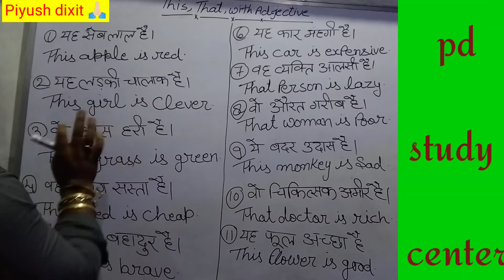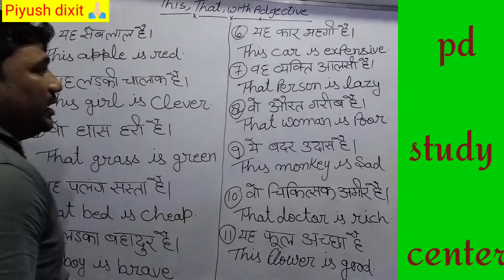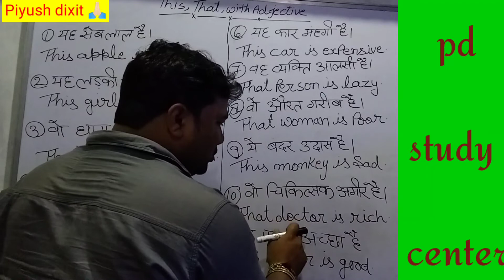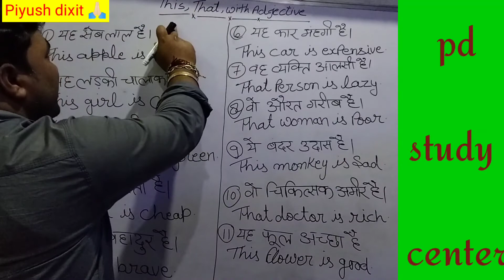How to use this & that with adjective. pd study center 🙏🏻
how to use this & that with adjective.
This, That with adjective.
How to use this & that.
This and that ka prayog kaise karein.
this के अंग्रेजी अनुवाद कैसे करें।
That के अंग्रेजी अनुवाद कैसे करें।
His,Her, My, Your.
English speaking skills online.
English speaking.
Komal speaking English.
English speaking with children.
English speaking.
बच्चों को अंग्रेजी बोलना कैसे सिखाएं.
बच्चों के साथ अंग्रेजी में कैसे बात करें.
how to improve your english speaking.
how to improve our english grammar.
how to learn to read english books.
how to learn to write english.
what to do to improve our english speaking.
how to teach english to kids.
how to teach english to young children.
How to improve English speaking for young children.
english speaking coaching.
how to learn english translation.
Which youtube channel to watch to learn english translation.

pd study center
Pd study center
PD study center
Jai ma annapurna 🙏🏻🙏🏻🌹🌹
जय मां अन्नपूर्णा 🙏🏻🙏🏻🌹🌹